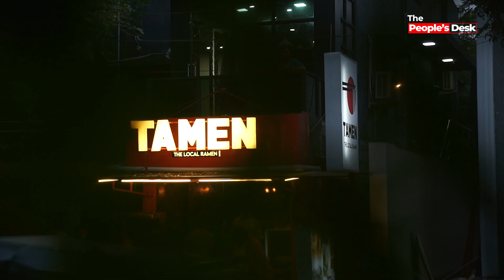3× Spicy Naruto Ramen Soup + Blueberry Juice 🤢Weird food challenge | Uppu Coffee - Ep 1 | Shan Vlogs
The Peoples Desk proudly introduced a new show called " Uppu Coffee".In this episode, Our Anchor Shan tried Japanese Food items to taste, which was fun!

Watch this exciting show of tasting weird food combos that make you feel lucky.